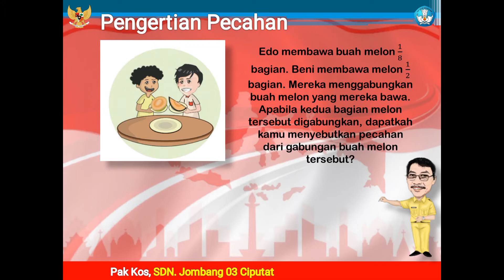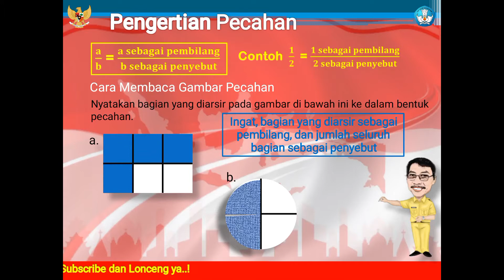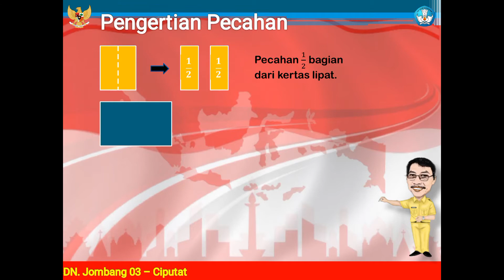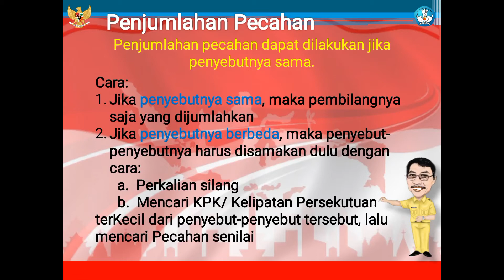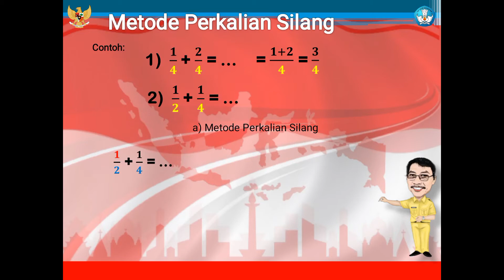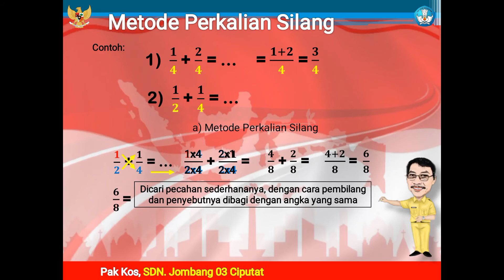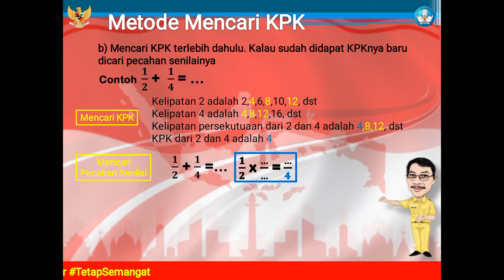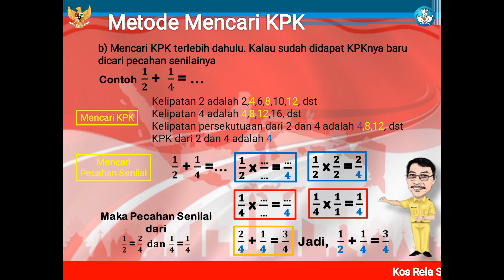PENJUMLAHAN PECAHAN BIASA (Matematika Kelas 5)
PENJUMLAHAN PECAHAN Part 1 (Matematika Kelas 5)
Video 223, Senang Belajar Matematika K13, Kelas 5 Semester Ganjil. Bab Operasi Hitung Pecahan. Pokok bahasan: Penjumlahan Pecahan
Penjumlahan pecahan dapat dilakukan jika penyebutnya sama.
Cara/ Metode Penjumlahan Pecahan:
Jika penyebutnya sama, maka pembilangnya saja yang dijumlahkan.
Jika penyebutnya berbeda, maka penyebut-penyebutnya harus disamakan dulu dengan cara:
      a.  Perkalian silang.
      b.  Mencari KPK/ Kelipatan Persekutuan terKecil dari penyebut-penyebut tersebut, lalu mencari Pecahan senilai.

senang belajar
pancasila
merah putih
kelas 4
kelas 5
kelas 6
matematika dasar
matematika sd
cara cepat
cara mudah
pengertian
contoh
penyelesaian soal
tips dan trik
cerita
role playing